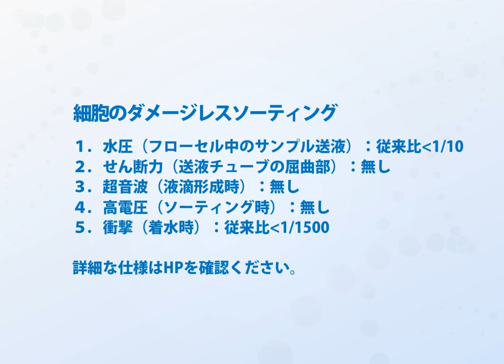ソーティング原理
無液滴細胞分取は、細胞の流れ方向に配置された二つ以上の光ファイバ（透過光）計測系を用いてターゲット細胞の流速を正確に計測し、前記ターゲット細胞がノズル先端から流れ出るタイミングを見計らいながら、細胞廃液槽と培養プレートをメカニカルに切り替えて行います。